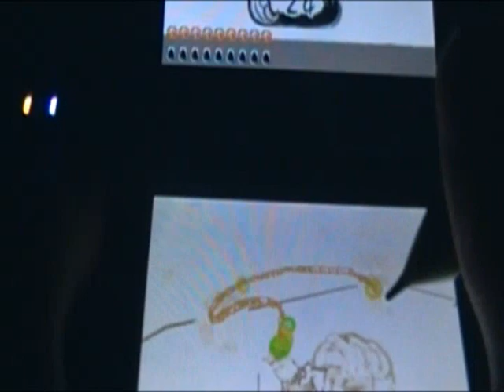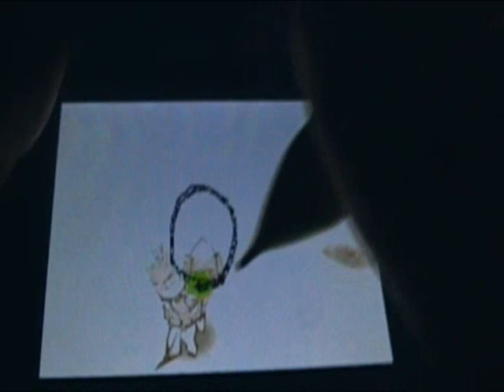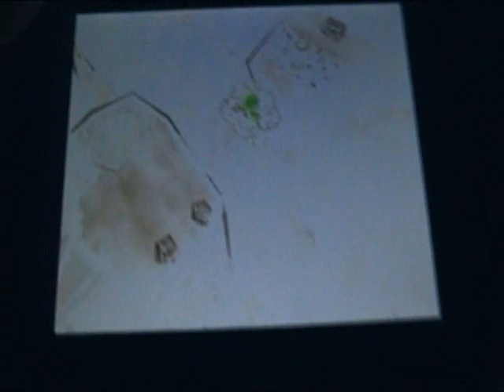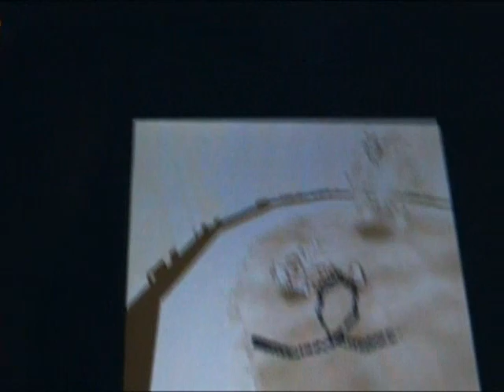Let's Play Ōkamiden - Part 36 - The Deep Freeze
It becomes colder as we plunge deeper into the Ice Room.